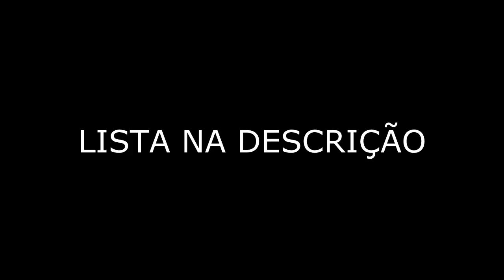LISTA IPTV PREMIUM COM CANAIS FECHADOS E ABERTOS